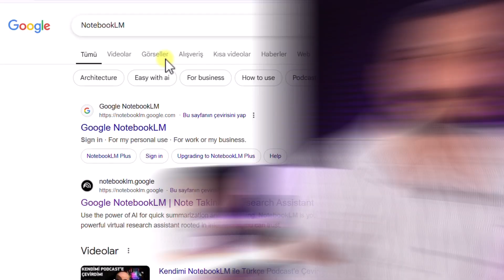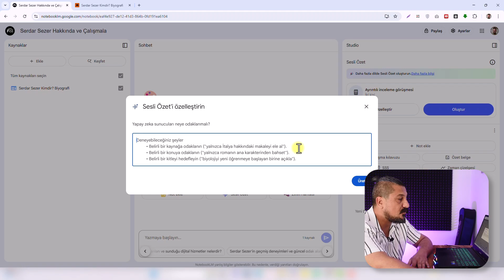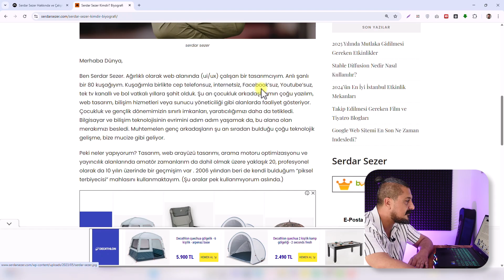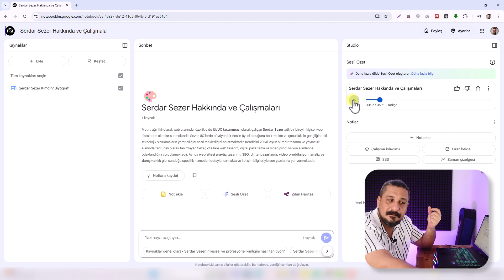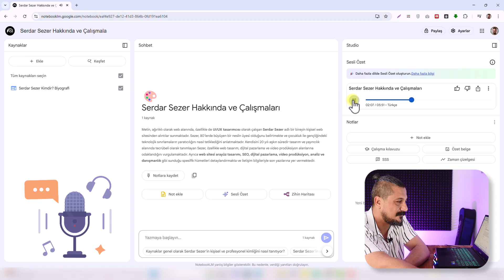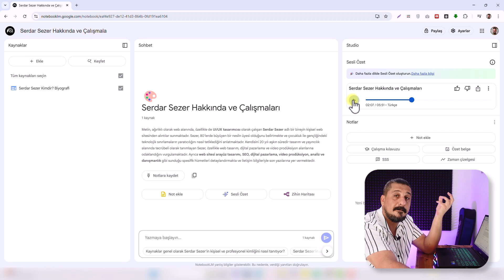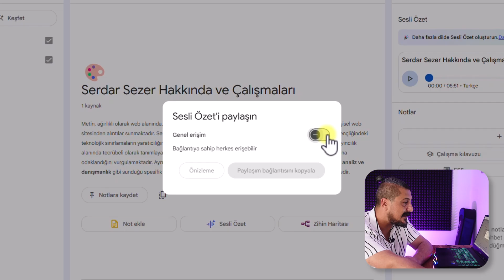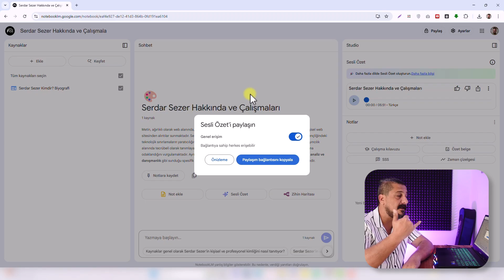YAPAY ZEKA İLE PODCAST OLUŞTURMA - NotebookLM 💥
(Ücretsiz tanıtım) Yapay zeka ile mikrofonsuz podcast oluşturma artık sadece bir hayal değil! Bu videoda size, Google'ın yenilikçi aracı NotebookLM ile nasıl mikrofonsuz podcast yapma deneyimi yaşayabileceğinizi adım adım gösteriyorum. Belgelerden sesli içerikler üretmek, notlarınızı bir konuşmaya dönüştürmek ve hiçbir kayıt ekipmanı kullanmadan etkileyici podcast'ler oluşturmak mümkün. Peki, NotebookLM nasıl kullanılır, yapay zekâyla içerik üretimi ne kadar kolay? Hepsi bu videoda seni bekliyor!

Yapay zeka ile podcast oluşturma, içerik üreticileri için yepyeni bir dönemin kapılarını aralıyor. Artık bir mikrofon ya da stüdyo ekipmanına ihtiyaç duymadan sadece yazılı belgelerle etkileyici sesli içerikler hazırlamak mümkün. Bu noktada devreye NotebookLM nasıl kullanılır sorusu giriyor. Google’ın geliştirdiği bu araç, belgelerinizden yola çıkarak doğal konuşmalar üretebilen bir yapay zeka asistanı gibi çalışıyor.

Özellikle mikrofonsuz podcast yapma fikri, zamandan tasarruf etmek isteyenler için harika bir çözüm sunuyor. İster blog yazılarınızı seslendirin, ister sunum notlarınızı bir anlatı haline getirin; yapay zekayla içerik üretme hiç bu kadar kolay olmamıştı. Üstelik notebooklm ile sesli içerik oluşturma süreci oldukça sezgisel.

Peki, google notebooklm nedir? Bu araç, yapay zekanın belgelerinizi anlayarak onları konuşmaya dönüştürmesini sağlar. Böylece yapay zeka podcast üretimi, ses kaydı olmadan podcast yapma ve ai ile podcast yapma gibi ihtiyaçlar profesyonel sonuçlara dönüşür. Belgeyle podcast oluşturma artık bir yenilik değil, bir gereklilik. Notebooklm podcast örneği gibi uygulamalarla, metinden podcast yapma hiç olmadığı kadar pratik. Kısacası, yapay zekayla konuşma simülasyonu ve mikrofon kullanmadan podcast yapmak, dijital içerik üretiminin geleceğini temsil ediyor.